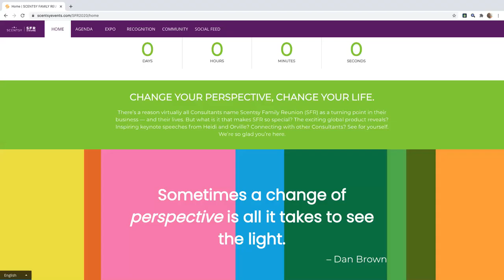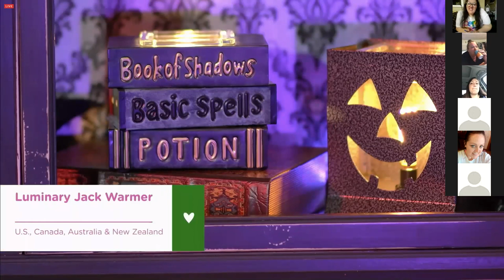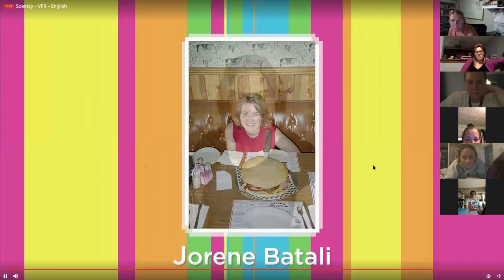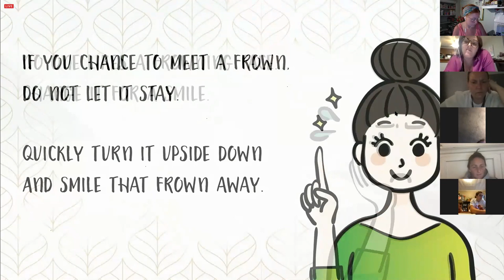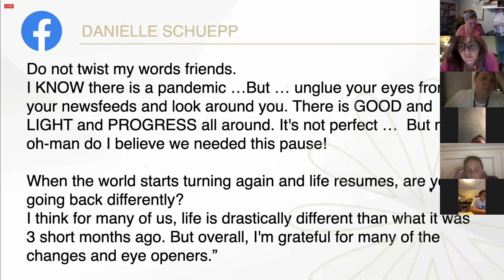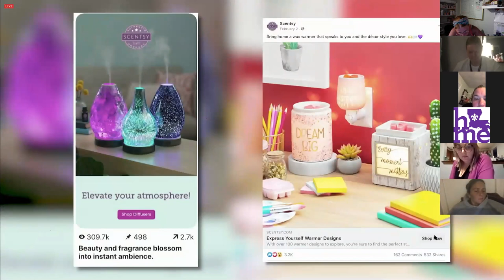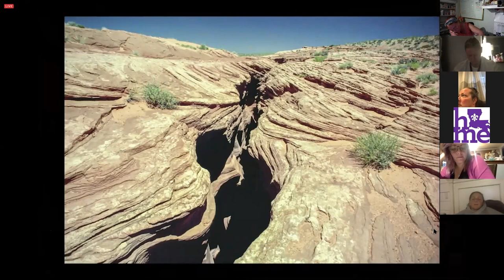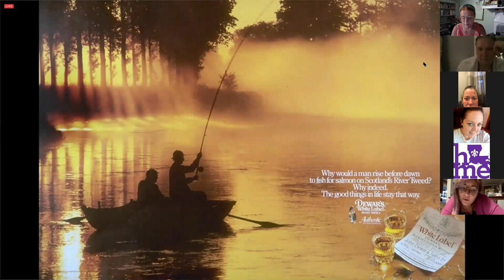SFR 2020 General Session 1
Heidi's keynote, Dwitt Jones, Harvest and Holiday collection